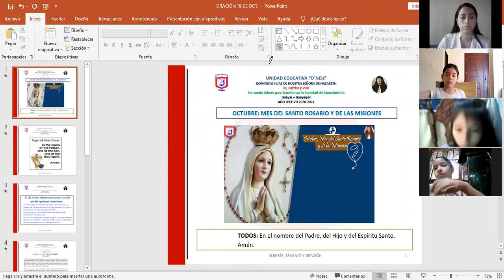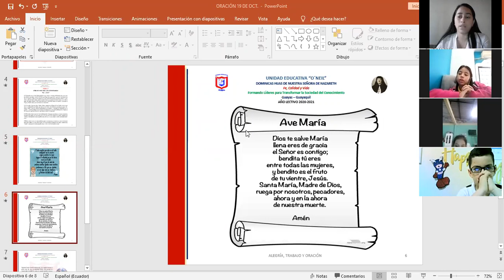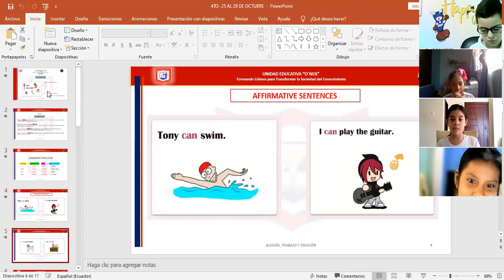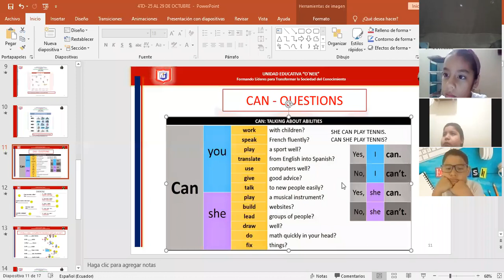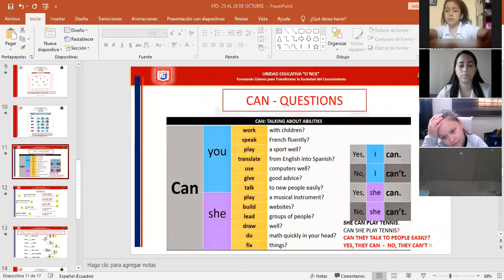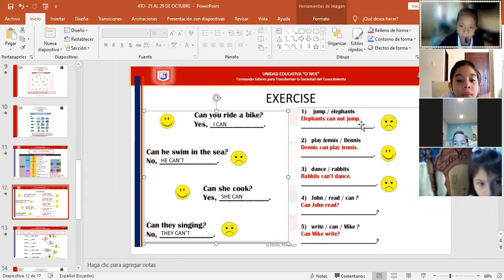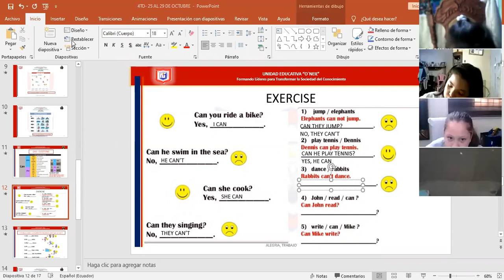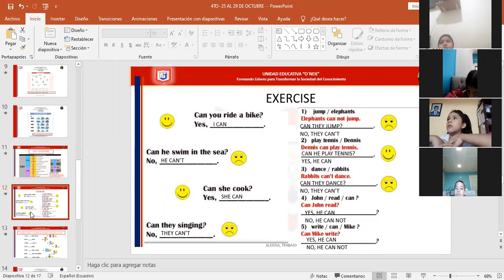Oración de la mañana - 4TO EGB